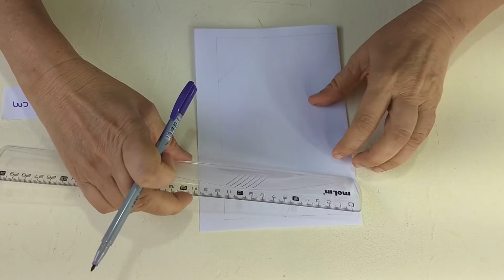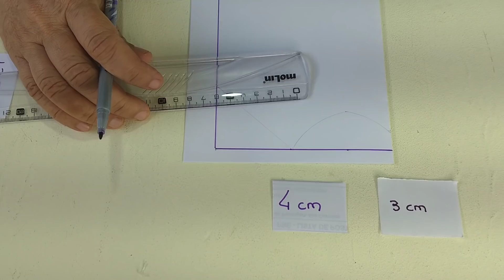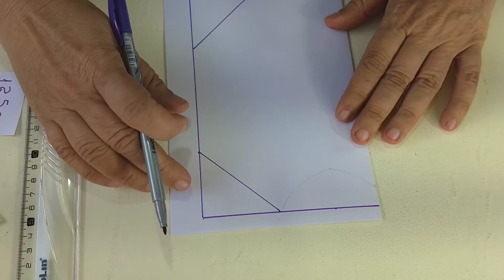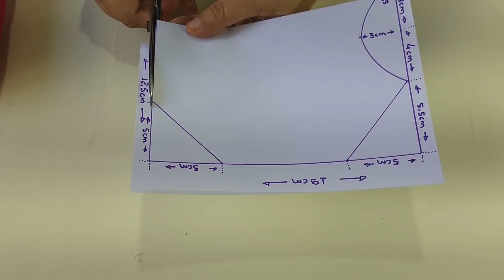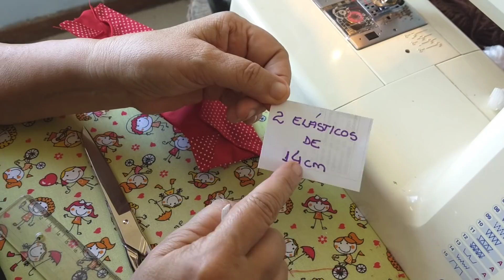MÁSCARA 3D COM MOLDE E DOBRA DIFERENTES - NÃO EMBAÇA OS ÓCULOS - VOCÊ USA DE DUAS MANEIRAS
O passo a  passo de  hoje é uma máscara de proteção de tecido que você pode usar de duas maneiras diferentes, linda e confortável você pode respirar tranquilamente, não embaça os óculos e não fica caindo do nariz.
Vamos nos proteger e proteger o outro porque o covid ainda circula entre nós.

Today's walkthrough is a fabric protection mask that you can use in two different ways, beautiful and comfortable. You can breathe easily, don't fog your glasses and don't fall from your nose.
We will protect ourselves and the other because the covid still circulates among us.